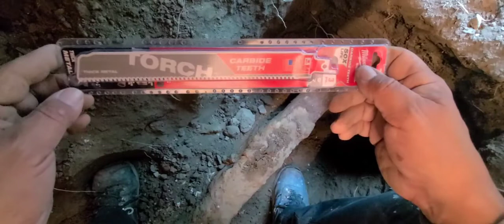Milwaukee Carbide Torch Steel or Cast Iron Metal Reciprocating Saw Blade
Cut through stainless steel, cast iron quickly with Milwaukee Torch Sawzall blades. Great for plumbers, contractors, and do-it-yourself (DIY) work.